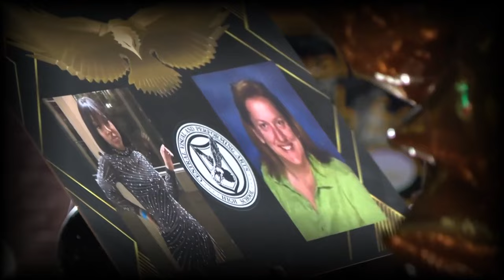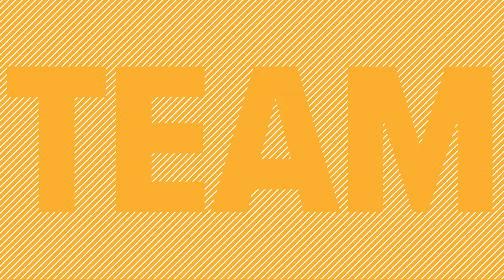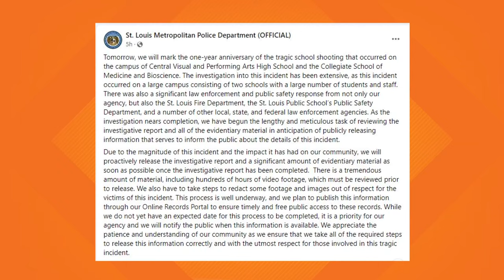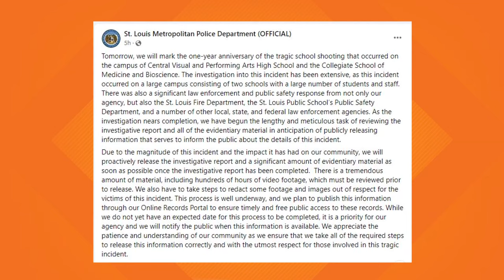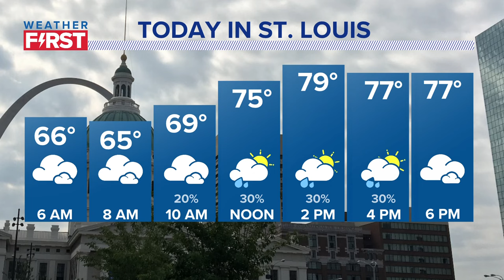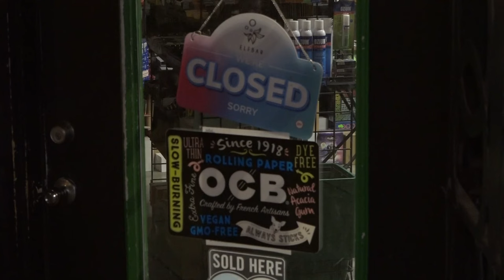St. Louis news | October 24 | 6 a.m. update | 1-year anniversary of CVPA school shooting